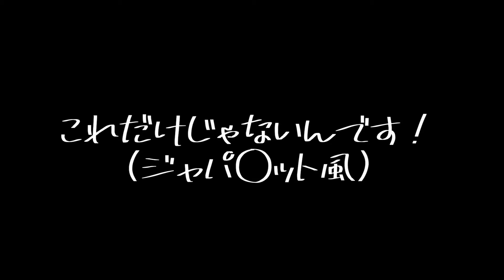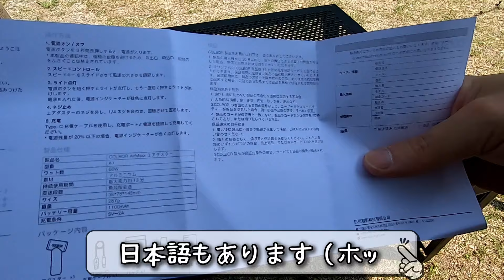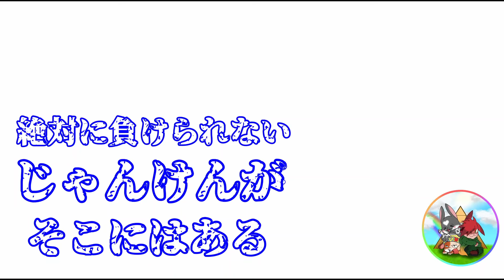【キャンプ】NEWキャンプギアを紹介しつつ暑い日も楽しむキャンプ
【COLBOR AIRMAXXA1】

10%off: COLBORFAN

コンパクトでキャンプに1台あればまじで便利です！
掃除、火おこし、空気入れ、懐中電灯など、
一つで多機能すぎます！
コンパクトなので常に車に置いておけるので、
めちゃくちゃ便利です！

ブラックギアに溶け込むので
個人的にも大満足のギアでした🤙

以下、公式説明文🥕

【287G軽量＆宇宙航空材料アルミ製】COLBOR AirMaxx A1の重さはわずか287gで、ポケットに入るので持ち運びが簡単です。 航空宇宙グレードのアルミニウム合金で構成されたこの洗練された電動エアダスターは、軽量性とパワフルな性能を兼ね備えており、エアダスターからの驚くべき風量が長期間持続します。
【無段階風速調節とパワフルな風力】3段階の風速調節しかできないエアダスターに比べ、COLBOR AirMaxx A1エアダスターは無段階風速調節機能により、よりフレキシブルに風速を調節できます。 エアダスターを開け、スピードコントロールボタンをスライドさせて風速を調節します。 最大100,000RPMのパワフルな風量で、短時間でホコリを除去します。
【パススルー対応&LEDライト付き】COLBOR AirMaxx A1エアダスターは充電しながら使えるので、自宅での細かい手作りの換気にも使えます。 ただし、風速が固定の状態でしか使用できないので要注意。吹き出し口にはLEDライトが装備されており、暗い環境では役に立つだろう。
【1/4スクリューポート】COLBOR AirMaxx A1エアダスターは写真機材ブランドCOLBORの製品です。 撮影用ライトと同等の品質です。1/4スクリューが装備されているため、三脚に取り付けるだけでなく、キャラクターシーンの撮影でも、モデルがモデル性を高めることができます。レンズのホコリを除去にも使用できます。
【様々なシーンで活躍】 COLBOR AirMaxx A1エアダスターは、室内清掃だけでなく、屋外での使用も可能です。 暑いときには扇風機として、キャンプに出かけたときには小道具の空気入れとして、また、手軽な火おこしとしても使えます

【CAMVIL メダカ焚き火台】

【二次燃焼】二次燃焼式で火力を強くすることにより、煙や灰を少量に抑え使いやすいです。
【設置簡単】本体と壁面が繋がっている折り畳み式構造でスライドして簡単に立てられます。
【コンパクト】収納サイズ36.3ｘ12.8ｘ5.4㎝で持ち運びしやすい。
【IGT互換】IGTテーブルと互換ができ、別途焚き火台テーブルなしで使えます。
【拡張モード】薪を切り分けず入れることができます。グリル調理の環境や大人数が楽しむキャンプで快適に使えます。
【耐熱素材】全ステンレス鋼使用。特にパネルはステンレス430素材を使用しました。SUS430素材はステンレス鋼の中で一番熱変形が少ない特徴を持っています。
【ゴトク】ゴトクを使って簡単な調理ができます。ゴトクは焚き火台を持ち運ぶ時にゴトクをかけて持ち運びやすくなります。
【製品仕様】サイズ・組立時：約35.8Dｘ22.6Wｘ12.8H（cm）重量：約4.8Kg・収納サイズ：36.3Dｘ12.8Wｘ5.4H（cm）

【auvil テーブル】

【ハーミットシェルター】

【WHATNOT モスキートホルダー】

【DOD ウササンドメーカー】

🥕pippin(動画で使用しているキャンプギア)

最高の仲間と最高の瞬間を camp キャンプ うさキャンねる dod投稿者へ dod好きな人と繋がりたい YouTube キャンプ飯#キャンプ好きな人と繋がりたい#アウトドア#鹿児島キャンプ